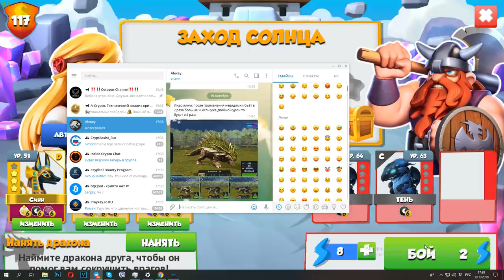Дракон Стимпанк и Испытание Одина последний Этап Легенды Дракономании